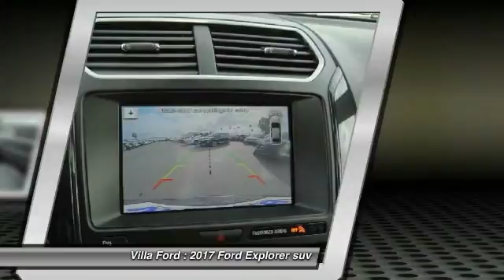2017 Ford Explorer ORANGE TUSTIN PLACENTIA FULLERTON ORANGE COUNTY 00S72201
2017 Ford Explorer XLT FWD

Villa Ford
2550 N. Tustin St.